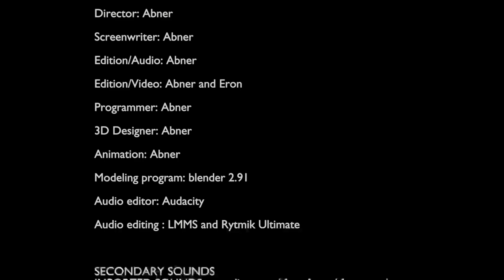УБИЛ КУКЛУ ЧАКИ и СБЕЖАЛ - Chucky игра про куклу-убийцу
КОНЦОВКА ФИНАЛ КУКЛА ЧАКИ ОХОТИТСЯ НА МЕНЯ - Chucky игра про куклу-убийцу

Вам нужно спрятаться и убежать от куклы-убийцы Чаки.
Выживи и уничтожь эту куклу, убившую твоих родителей!